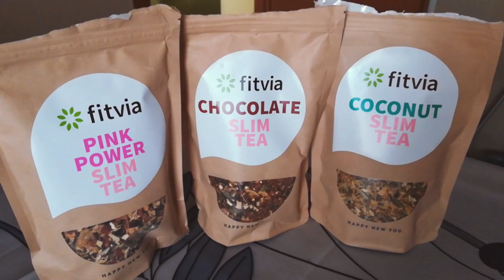DIMAGRIRE: COME HO PERSO PESO SENZA DIETA E RINUNCE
SCUSATE SE L'AUDIO VA FUORI SYNC ALLA FINE!

LE INFO SU KILOSTOP:
Potete cercare su Google il punto Kilostop della vostra città, o leggere le recensioni qui: